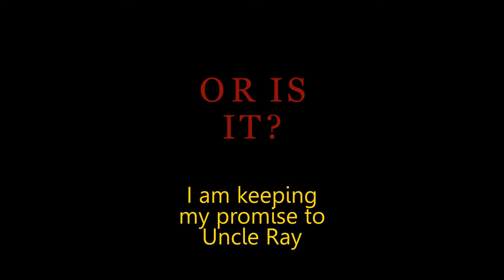PANFIL - ON BOZO - 1980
OLD VHS TAPE COPY OF THE PANFIL FAMILY ON BOZO - 1980